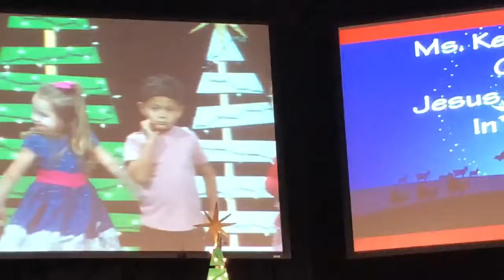London Christmas Performance 2017